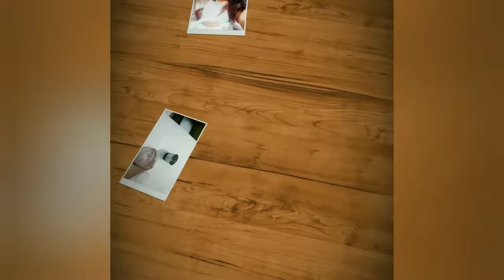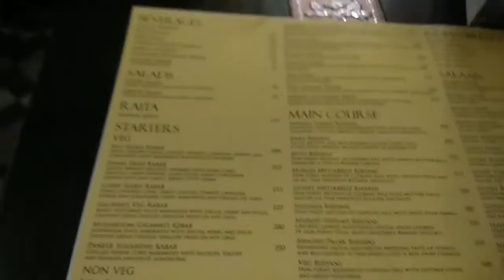Oudh 1590 ||Food and Biriany||love for biriany||SW concealer +corrector review & makeover with jeans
hello
🌺🌺today I have shared my experience at oudh 1950.
🌺🌺💐💐this is good for biriany.
and I also used my makeover by my star concealer. which I get from the nykaa makeup.
XOXO
SAMRIDHI